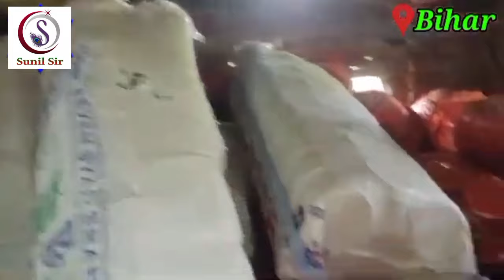मशीन में कटिग का प्रॉब्लम हो रहा है कैसे ठिक करें || How To | Pepar Plate Cutting Solution#business